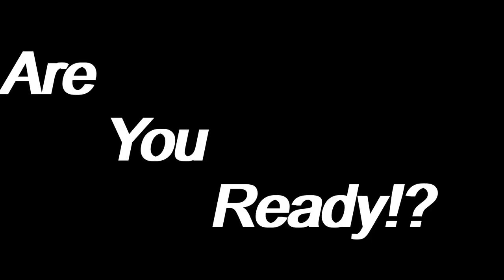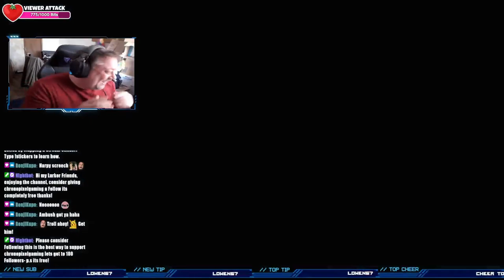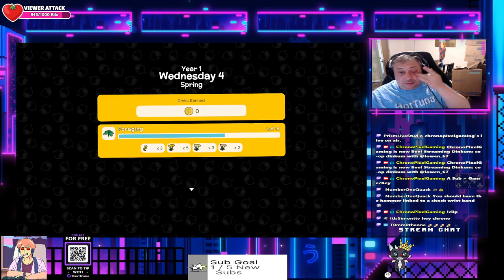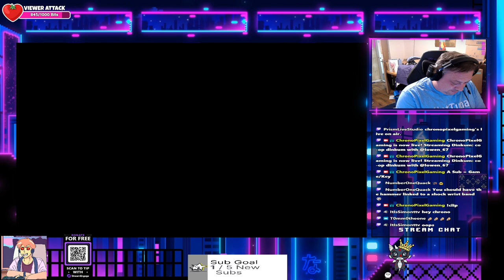co-op dinkum with @lowen_67 (episode 9)